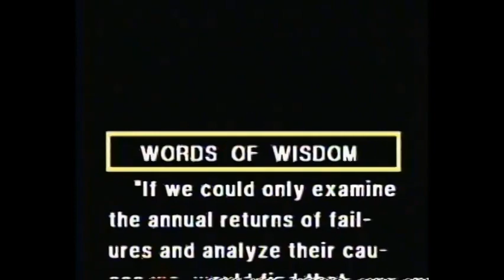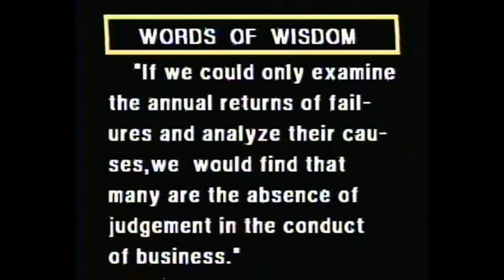Video Showcase- A Moment In Black History(KING JAJA Part 1) narrated by Dr. Adrian Fraser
A Moment In Black History features KING JAJA Part 1 narrated by Dr. Adrian Fraser.